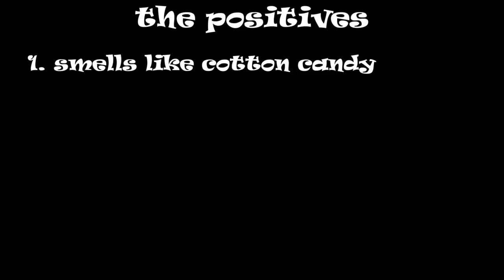Sleeping on Cotton Candy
I used to dream of sleeping on a cloud. That's impossible. So here's me sleeping on cotton candy instead.